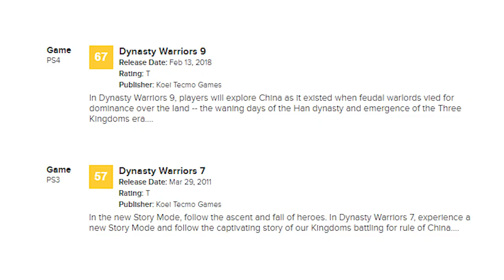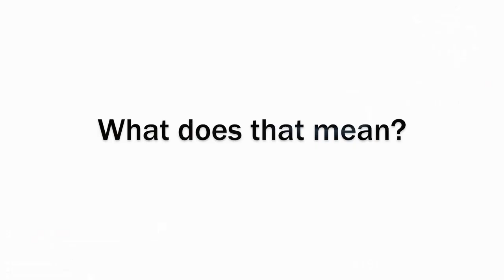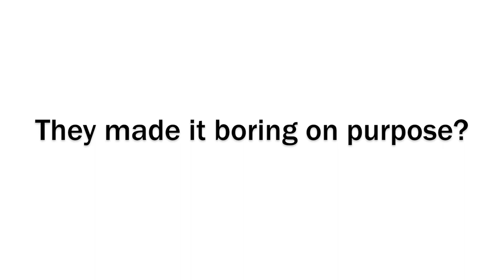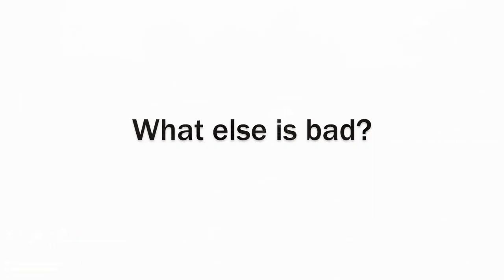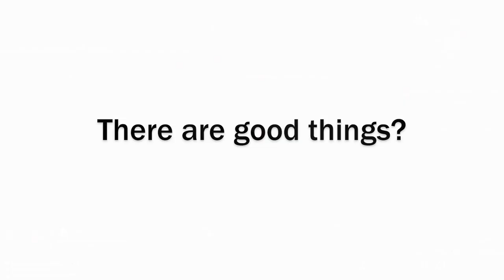Dynasty Warriors 9 Review - Lu Boo Hoo 😭, they didn't get the open world quite right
Dynasty Warriors 9 falls just shy of being ambitious, despite it's move to a massive open world, it isn't without merit though...
♥ Find all the Latest JRPG Deals, Preorders, and Must Play Games

There are plenty of things wrong with Dynasty Warriors 9, but there are also some great things. It really wouldn't take much to make it a truly great game.
♥ Have your say & help shape Jay RPG's content for as little as $1 per month

Something I didn't mention in the review that will be noticed by fans is the removal of almost all of the interesting, fun, and crazy weapons... I have a feeling they'll be paid DLC in the future.

♥ Follow Jay RPG on social media for the latest updates ♥

♥ My chair is a ZQRacing Alien XL Series Gaming Chair.

♥ Special Thanks to my 'You Are Amazing' Tier Patrons: John Cowen ♥